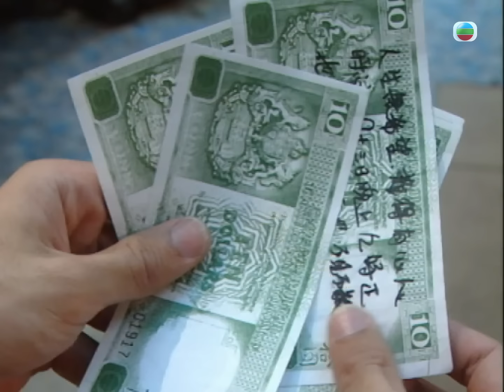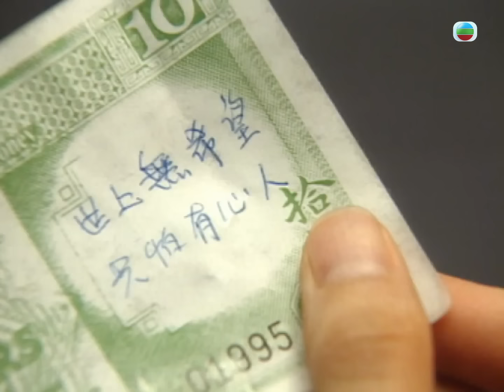笑看風雲｜那些年的10元青蟹 承載著厭世的緣份 (繁／簡字幕)｜大結局｜愛情｜緣份｜鄭少秋｜鄭伊健｜郭晉安｜郭藹明｜第40集劇情｜TVB港劇精華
【笑看風雲】第40集劇情 那些年的10元青蟹 承載著厭世的緣份 (繁／簡字幕)

嚟到大結局，主角們嘅感情著落會係點？朗清(郭晉安)入獄，黃茵(簡佩筠)即將要做單親媽媽；張學華(商天娥)嘅癌細胞終於受控，能否同黃天(鄭少秋)走到最後？文龍(鄭伊健)可唔可以放低過身嘅貞烈(陳松伶)，接受一直單戀佢嘅紅顏知己黃蕾(郭藹明)？

笑看風雲｜星期一至五晚 11:55 PM｜翡翠台

《笑看風雲》（英語：Instinct）是香港電視廣播有限公司拍攝製作的時裝劇集，全劇共40集，監製曾謹昌，此劇為無綫電視27週年台慶劇，在香港以外亦到東莞外景拍攝。
此劇是電視廣播有限公司於1994年的台慶劇，集合全台頂級演員；鄭少秋繼1992年的經典劇集《大時代》後又一力作。當年首播時出現丁蟹效應，亦奠定此都市傳說於香港社會中的地位。劇中鄭伊健、陳松伶的感情，令觀眾大為感動，而郭晉安所飾演反派潘朗清一角備受關注。此劇奪得《壹周刊》在該年度十大最受歡迎電視劇之一。